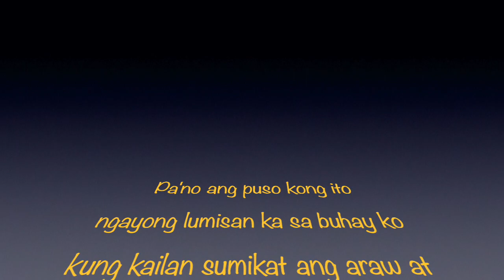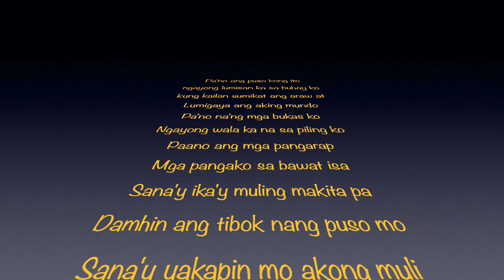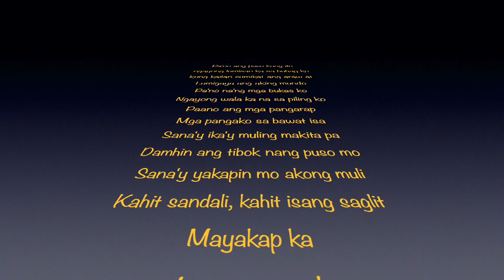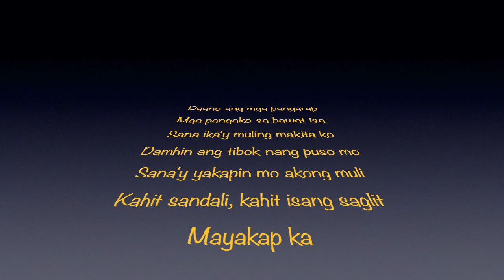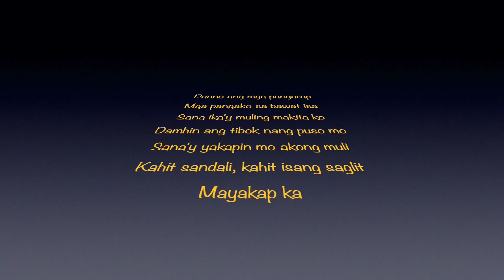KAHIT ISANG SAGLIT (Female Version) piano cover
OPM (Filipino Love Song)